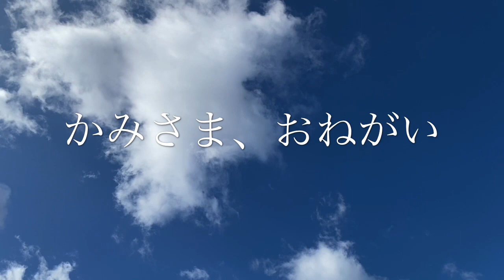【だよんオリジナル曲】「つばさがあれば」歌だよんだよん 作詞だよんだよん 作曲八雲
久しぶりのだよん、八雲コラボの新曲が出来ました！
今回の新曲の歌詞は子供を思う母親の心情と決して人はひとりぼっちじゃないんだよ…というようなことがテーマになってます☺️久々の作詞でいろんなこと考えましたが、いただいた音源を聞くうちにインスピレーションが湧いてきました。
やっぱり歌は良いですね🎵
ぜひ、何回も聞いて頂きたいです😆💕